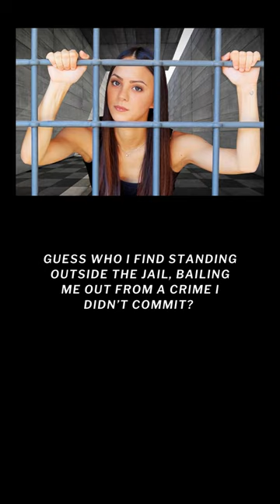Fractured Freedom Audiobook 🎧 Shain Rose 🎧 Audiobooks in English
Is it so bad that I tricked my older brother’s best friend into taking my virginity? Maybe.

⚠️ A new YouTube rule prevents external links from being placed in short-form videos. You can find the link to get the free audiobook in the description of this video

In my defense, it was Dante Reid—my crush, my first love, and the one I ended up pushing away.

Our paths split in opposite directions.

I went to college on one coast while he returned to work with the US Army on the other.

The end.

Or so I thought.

After graduating and attempting a bucket list of self-discovery, guess who I find standing outside the jail, bailing me out from a crime I didn’t commit?

Dante freaking Reid—this time with more muscles, more tattoos, and more demands.

One of which is to move in across the hall from him so he can keep me safe. Like I need protection after a little felony mix-up.

I don’t.

Unless it’s from him.

Because Dante has been my downfall before…

And living next to the guy I gave my innocence to a long time ago may actually end in my complete devastation.

Shain Rose is back with another light mafia stand-alone romance with forced proximity and a bucket list to cross off. This is a stand-alone romance with 95,000+ words.